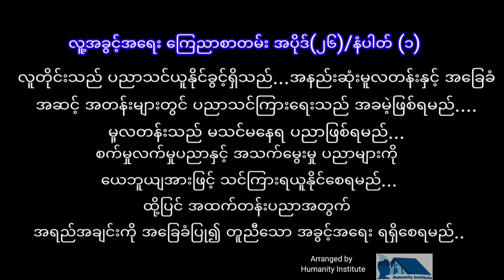Children's Rights Education(Official Short Video about Human Right)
human right#children's Rights#lah la#lar lar